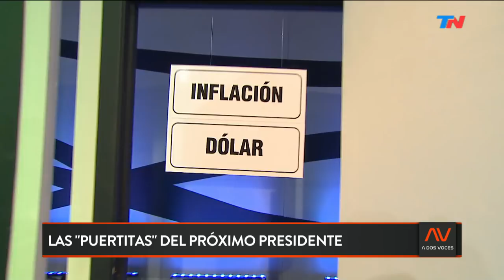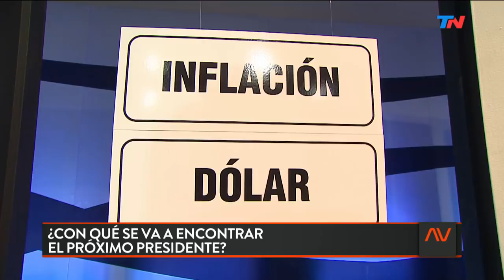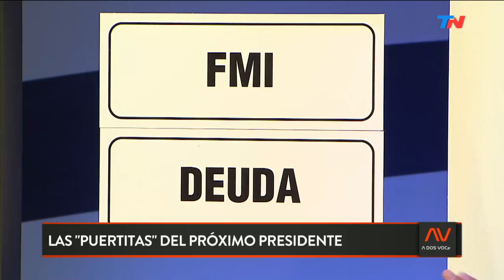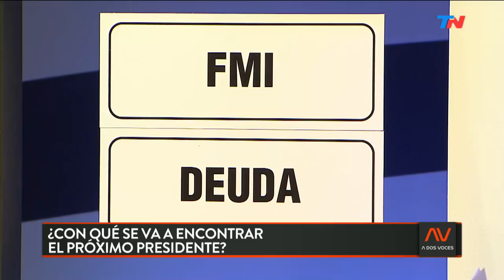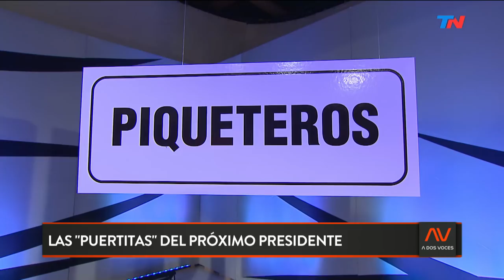Roberto Lavagna en A DOS VOCES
Programa de "A Dos Voces" emitido el Miércoles 25 de Septiembre de 2019.